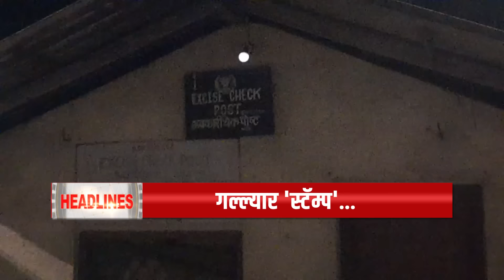HEADLINES AT 9:30